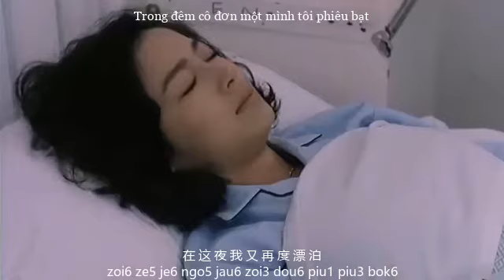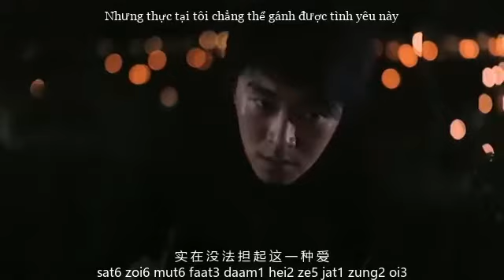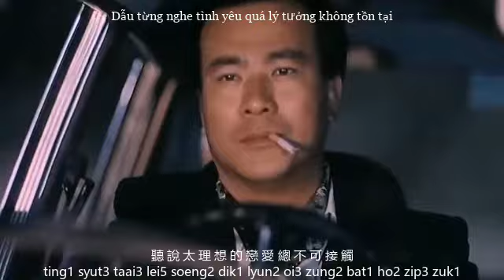Có Ai Hiểu Lòng Lãng Tử - Vương Kiệt 誰明浪子心 - 王杰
pinyin + Vietsub